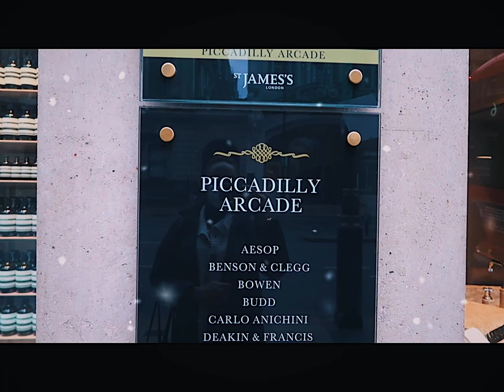LIFE IN LONDON #018 - ENJOY CHRISTMAS IN LONDON - TOP 4 SHOPPING ARCADES | metrogypsie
💎LIFE IN LONDON - ENJOY CHRISTMAS IN LONDON - TOP 4 SHOPPING ARCADES | metrogypsie

✅Decided to show you these really beautiful arcades in London. They are exceptionally beautiful in Christmas albeit really rowdy. I did this walks during the lockdown hence the stores being shot. Ones like Royal Arcade and Burlington are dope spaces for instagram-worthy photos.

TIMESTAMP
0:00 - start
intro - 00:17
burlingtonarcade - 01:45
princessarcade - 02:49
picacadillyarcade - 03:22
theroyalarcade - 04:15
fortnumandmason - 05:25
outro - 06:23
end - 06:28
✅Shopping Links:
▶ N/A

💎TITLE

💎BEYONCE IVYPARK X ADIDAS 2020 COLLABORATION HUGE TRY-ON HAUL. metrogypsie